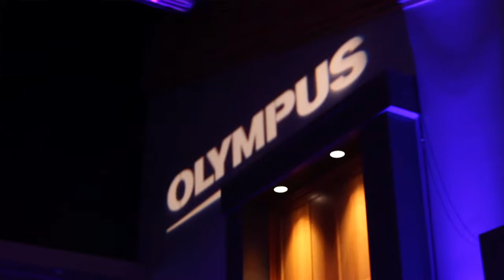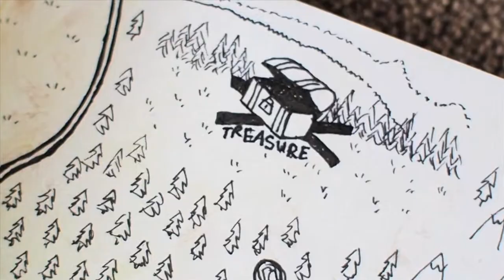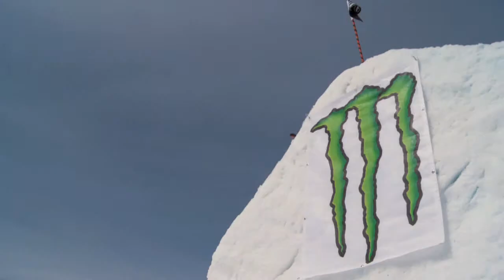2015WSSF Highlights Week Two - Dose.ca